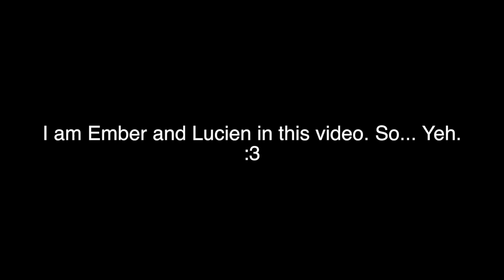Brawlhalla funny and cool moments #2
If you're wondering, I'm Ember.
I hope you all enjoyed and if you like these types of videos then click the like button so I will know if you want more of these types of videos.
Friends to sub to:
FCPROject channel:

Please check these awesome people out and sub to them too!